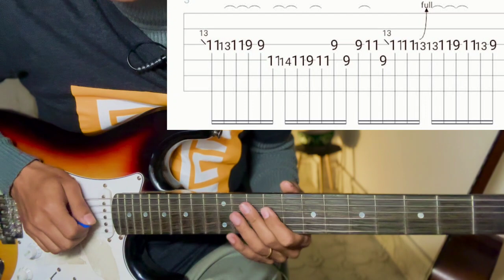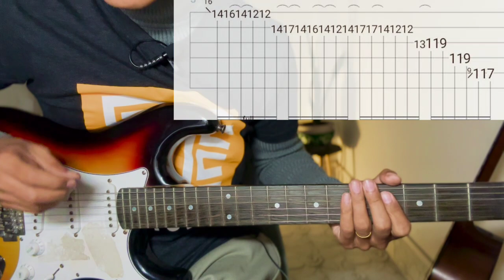RANGA Extended - ROCKHEADS | Guitar Lesson | Chords Fillups & Solo | (Highlander Ghar Ma Session)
Ranga by @rockheadsnepal

Verse: E- Asus2 (×4)
Csharpmin - B- (×3) Asus2- B- E
Verse:
E- Asus2 (×2)

About This Solo Its On E major Pentatonic Improvisation.  With Sliding Hammer On Legato Technique Its Very Fun To Play.
Solo : E- Asus2 🎸
Verse: Csharpminz - B (×3) Asus2- B- E

Keep Supporting 🎸 ❤
Keep Playing 🎸